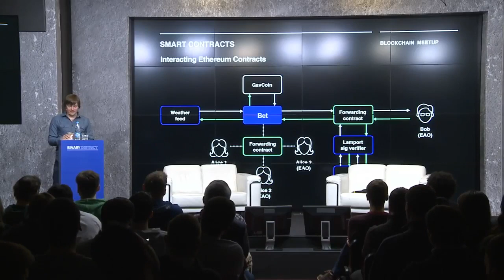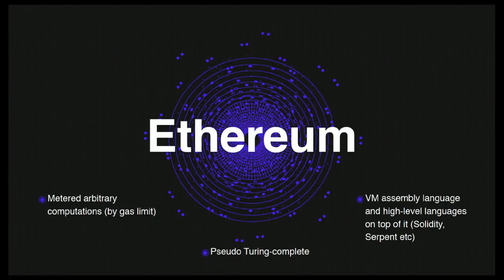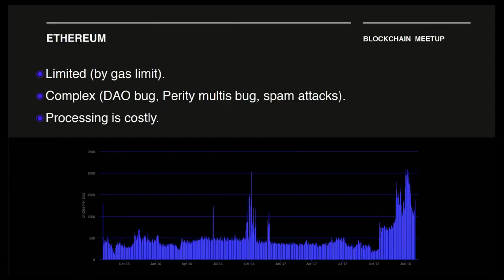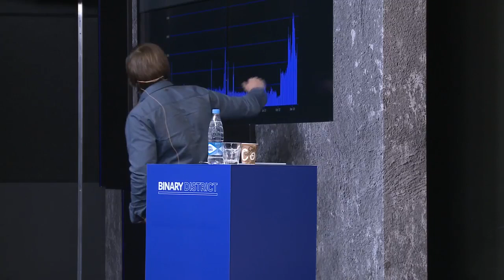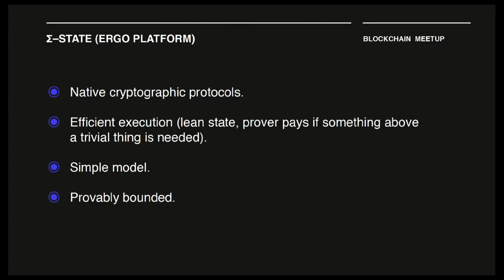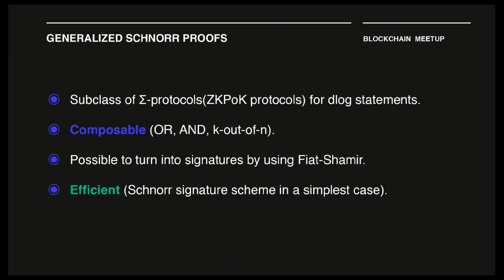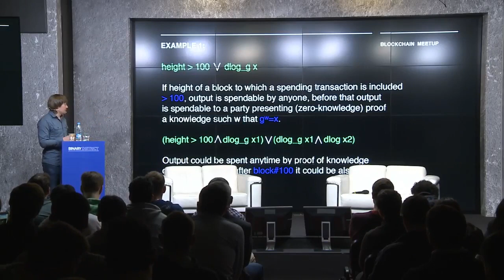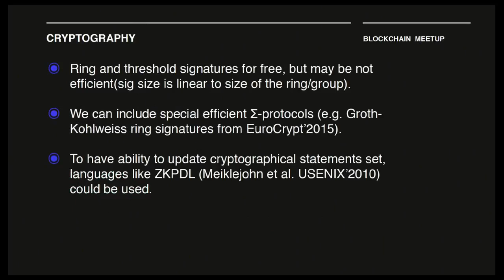Александр Чепурной про смарт-контракты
ΣRGO - новаторские идеи для блокчейн